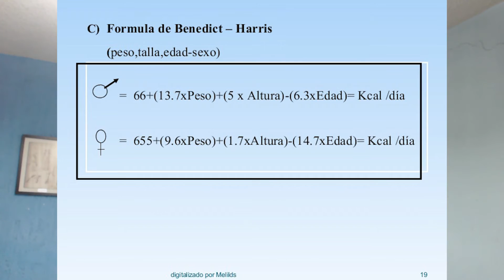Mejores Alimentos y Cuantas Calorias al Dia para Ganar Musculo